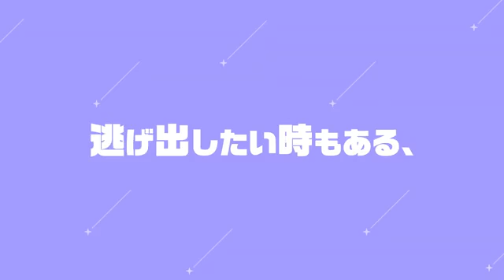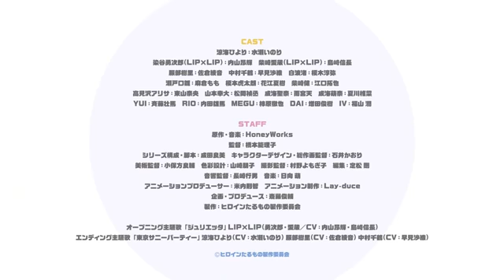Hiroine taru mono Kiraware hiroine to naisho no oshigoto Official Trailer 3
Hiroine taru mono! Kiraware hiroine to naisho no oshigoto anime trailer,
Hiroine taru mono! Kiraware hiroine to naisho no oshigoto trailer,
Hiroine taru mono! Kiraware hiroine to naisho no oshigoto anime pv,
Hiroine taru mono! Kiraware hiroine to naisho no oshigoto pv,
Hiroine taru mono! Kiraware hiroine to naisho no oshigoto anime trailer Eng Sub,
Hiroine taru mono! Kiraware hiroine to naisho no oshigoto anime trailer English Sub,

Hiroine anime,
Hiroine anime trailer,
Hiroine anime pv,
Hiroine taru anime,
Hiroine taru anime trailer,
To become a real heroine
The unstoppable girl and the secret task,
Kiraware hiroine anime,
Kiraware hiroine anime trailer,
Kiraware hiroine anime pv,
Kiraware hiroine teaser pv,
ヒロインたるもの Teaser,
ヒロインたるもの trailer,
ヒロインたるもの PV,
Hiroin Tarumono,

Heroine Taru Mono! Hated Heroine and Secret Work,
Heroine Taru Mono! Hated Heroine and Secret Work anime,
Heroine Taru Mono! Hated Heroine and Secret Work anime Trailer,
Heroine Taru Mono! Hated Heroine and Secret Work anime PV,
Heroine Taru Mono! 〜Hated Heroine and Secret Work anime trailer english sub,
Heroine Taru Mono! 〜Hated Heroine and Secret Work anime trailer eng sub,

To Become a Real Heroine! The Unpopular Girl and the Secret Task,
To Become a Real Heroine! The Unpopular Girl and the Secret Task anime,
To Become a Real Heroine! The Unpopular Girl and the Secret Task trailer,
To Become a Real Heroine! The Unpopular Girl and the Secret Task anime trailer,
To Become a Real Heroine! The Unpopular Girl and the Secret Task release date,
To Become a Real Heroine! The Unpopular Girl and the Secret Task anime release date,
To Become a Real Heroine! The Unpopular Girl and the Secret Task pv,
To Become a Real Heroine! The Unpopular Girl and the Secret Task pv eng sub,

TV animation "Heroine Taru Mono! 〜Hated Heroine and Secret Work"
Scheduled to start airing in April 2022!